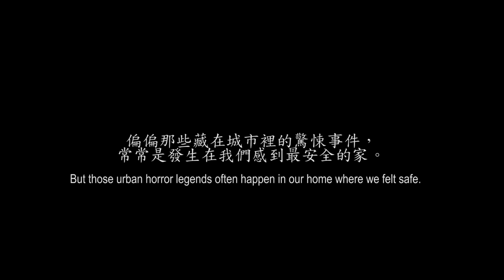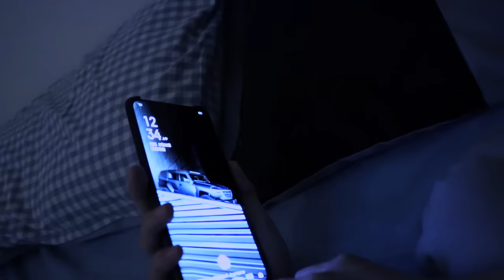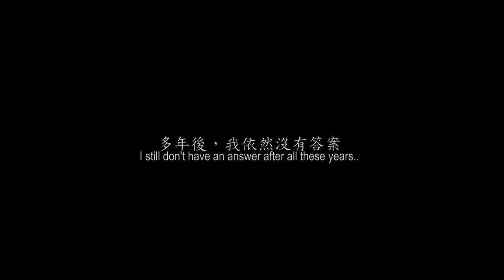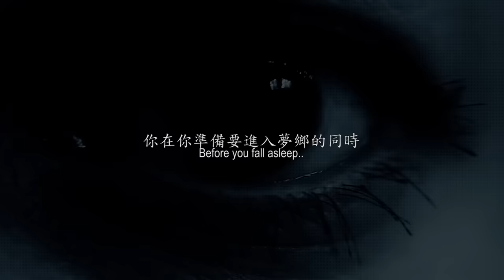怪談劇場 破腦客《 feat.奇怪仙人掌 Odd Cactus》第二部曲：‘’公寓‘’ Terror News: Episode 02- ''Apartment''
女神級YouTuber聲優 @Odd Cactus 共同製作系列: 現代都市恐怖見聞 (怪談劇場）第二部曲 公寓
terror news: episode 02-  ''Apartment''

或fb／ IG
會盡快與您回覆